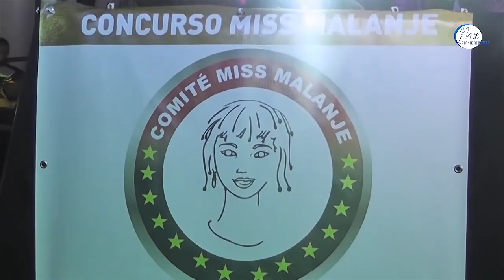ESPERANÇA DOS SANTOS ELEITA MISS MALANJE 2022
REPRESENTANTE DO KIWABA NZOJI VENCE A EDIÇÃO 2022 DO MISS MALANJE
REALIZADA NO DIA 17 DE JUNTO NO HOTEL PALANCA